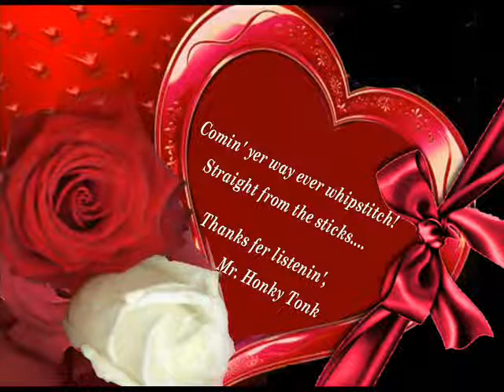Treasured Memories Utah Carl